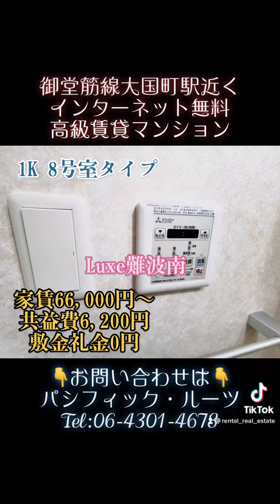luxe難波南。御堂筋線大国町駅前の高級賃貸マンション！インターネット無料！動画最後の口コミ入力で仲介手数料なし！LINEQRからリモート内見・オンライン契約受付しています。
知らないと損！初期費用を安く抑えたい方必見！初期費用を安く出来るかも。
💁🏻‍♂️仲介手数料を抑える
仲介手数料で初期費用が高く希望の物件を諦めかけていたら、まずご相談下さい。
💁🏻‍♀️初期費用希望額をお伝え下さい
初期費用金額からお部屋探しが可能です。またインターネットなどの資料や見積もりから交渉可能かもしれません。
お申込前にまずご相談下さい。
株式会社パシフィック・ルーツ
大阪市浪速区恵美須西2丁目14–32